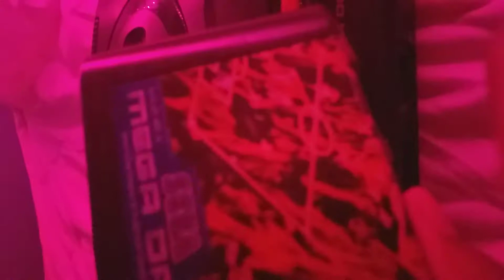I got Sega mega drive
I got a old console for my birthday but I love it